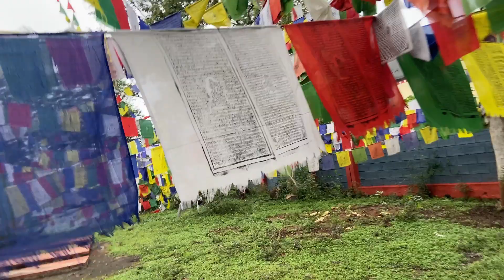Tsepa-15 / Mini Tour Vlogger Tibetan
Hello guys .,
I know it’s been quite long now haven’t posted
Any video as I mentioned in the video
because of some work n also the weather here
I couldn’t keep up.

Take care ♥️